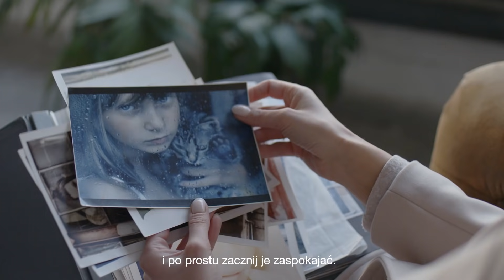Jesteś piękna, gdy jesteś sobą - topestetic x Marta Wojtal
Daj sobie szansę, znajdź dla siebie czas. Wsłuchaj się w swoje wewnętrzne potrzeby i zacznij je zaspokajać. Jesteś piękna, gdy jesteś sobą ❤️